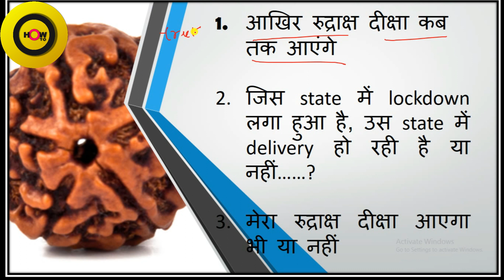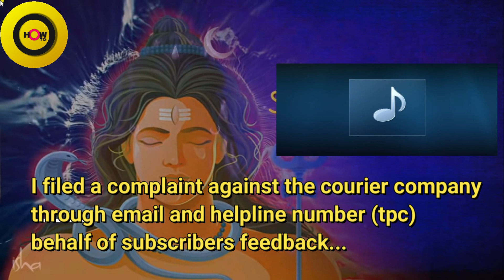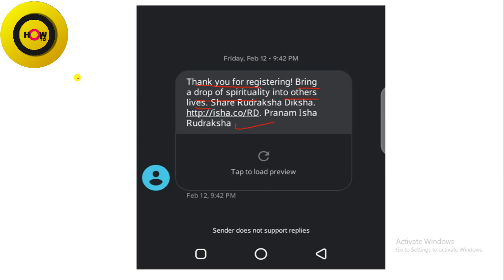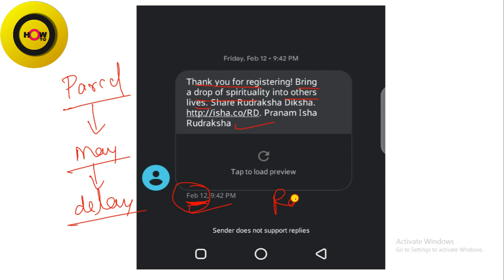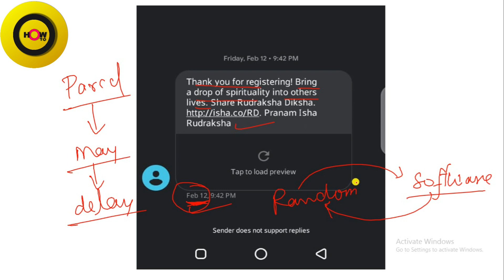आखिर कब तक आएगा रुद्राक्ष दीक्षा जाने... 🙁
isha. co/rudraksha diksha-ig,
rudraksha diksha delivery,
rudraksha diksha parcel when comes when we get sms,
rudraksha diksh distribute according to distance or date of registration,